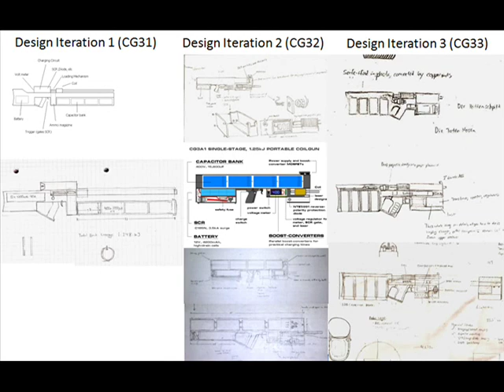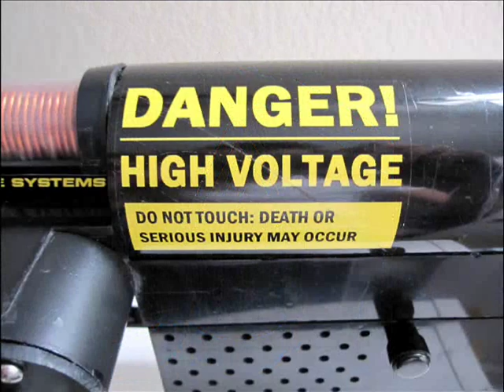CG33 Coilgun Design & Construction Pics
*ALSO* this is the closest thing I will post to schematics for the gun.  Use the websites I credited in the original video and I promise you'll have much more fun if you design one yourself.